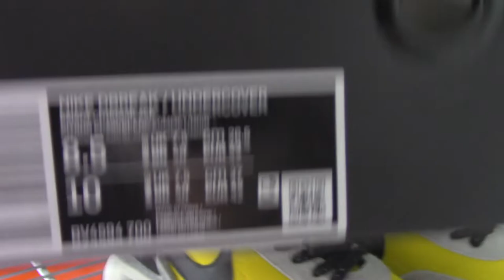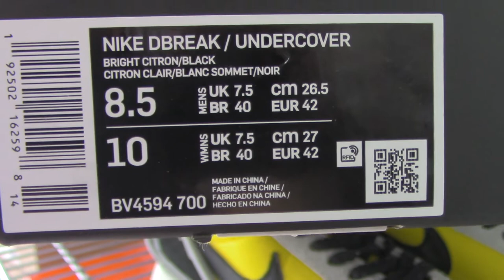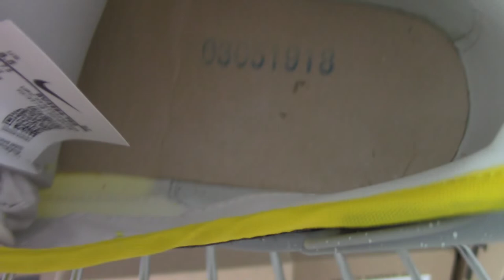Undercover x Nike Daybreak Bright Citron Unboxing Review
Order more than 3 pairs getting Wholesale Price!
Original materials！